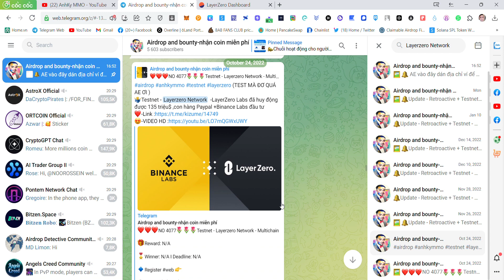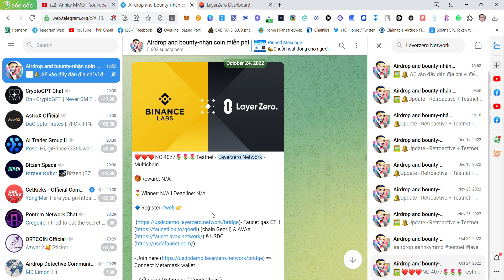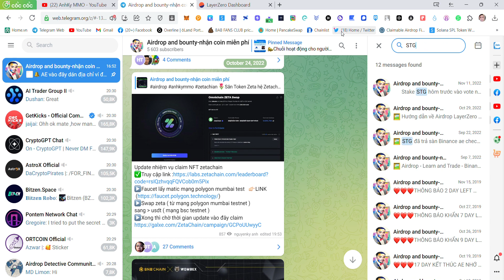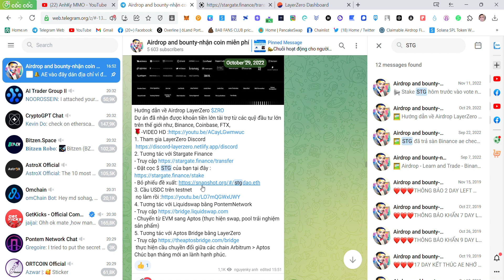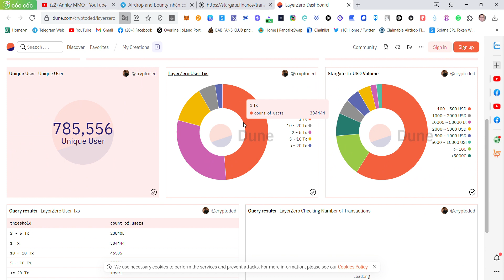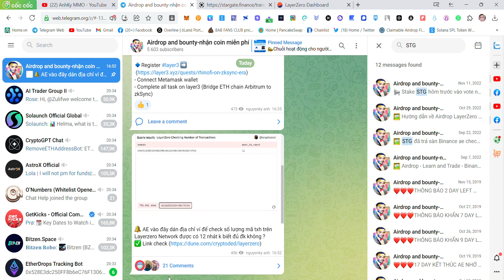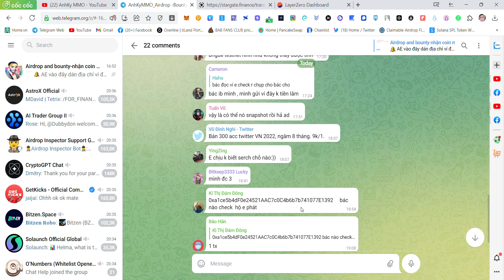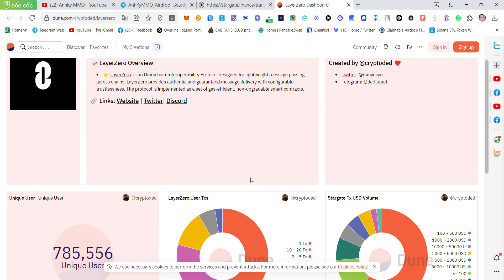Hướng Dẫn Check TXH dự án Layerzero Network